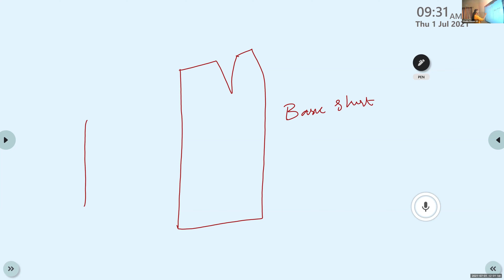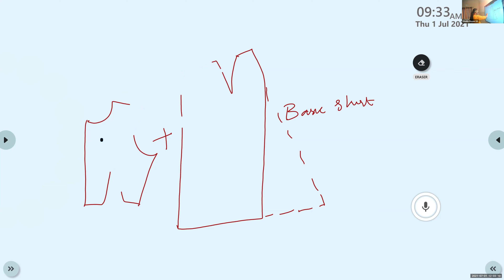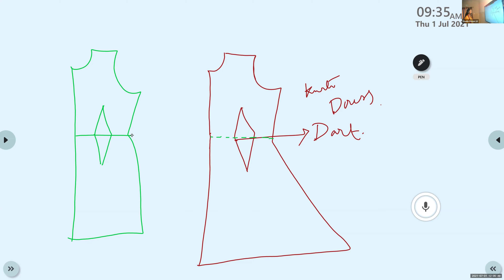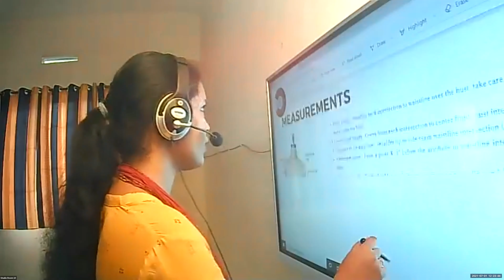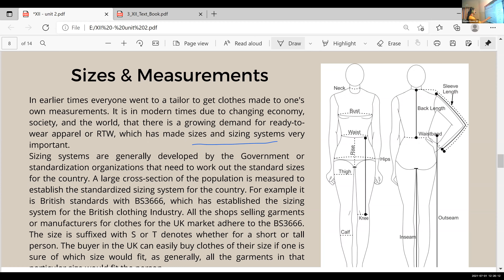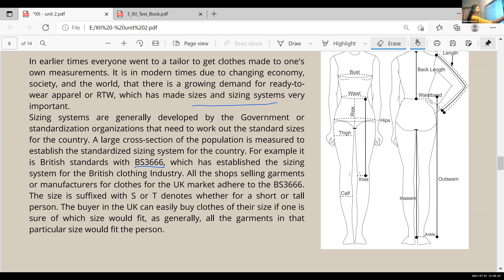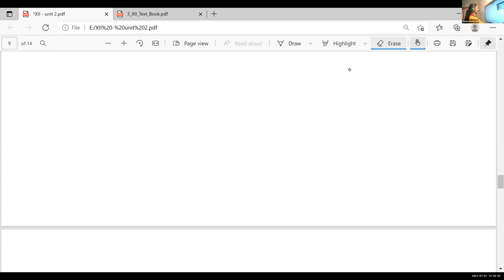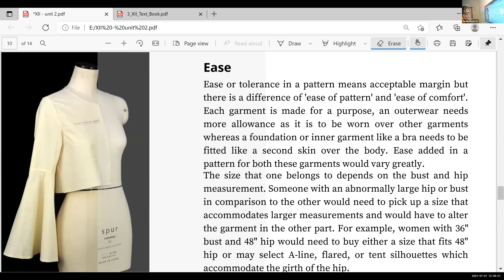Dr.Raju Davis International School | CLASS 12 FASHION STUDIES PART1 | 1-07-2021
CLASS 12 FASHION STUDIES PART1  UNIT 2